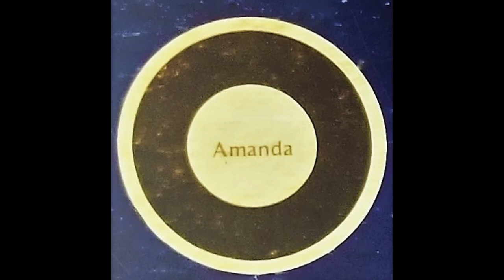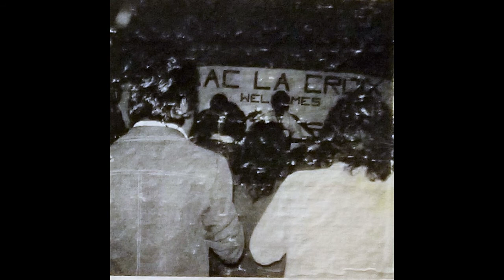Everett Pauley Amanda - Bob McDill BMI